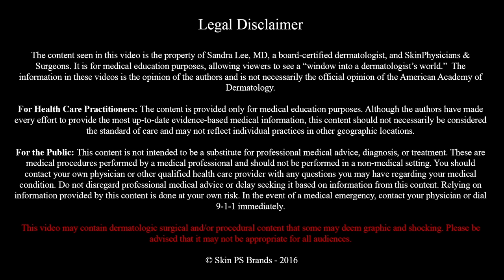A Punch Removal of a Cyst! With Dr Pimple Popper